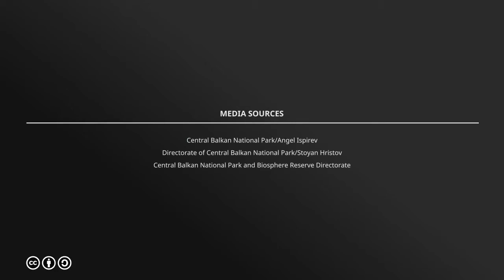Central Balkan National Park and Biosphere Reserve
See the beautiful landscapes of Национален Парк Централен Балкан (Central Balkan National Park) with rare and endangered plants and animals, old beech forests, inaccessible rock massifs, gorges, waterfalls and steep abysses as well as an abundance of wildlife species.

Photos: Directorate of Central Balkan National Park/Stoyan Hristov, Sergey Aleksandrov and Angel Ispirev